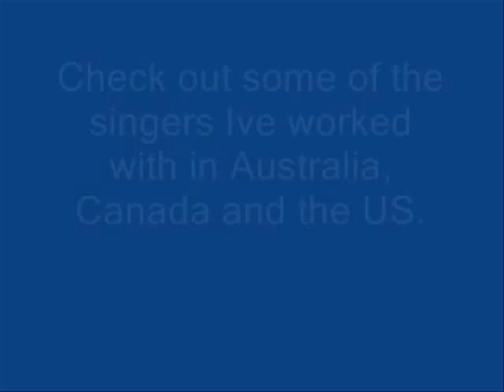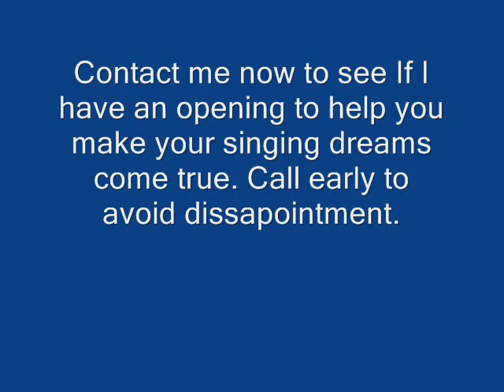"Elite Vocal Coaching" - Professional Youtube Artist Promotion and Management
Hi Randall Boscoe here. 2011 was an amazing year for the people I worked with. We had people signed to major labels, superstar producers and management, tv shows and even booking international TV commercials. I love seeing people I love and work with get their dreams.

Lessons are available in person at my studio in Holden Hill, Adelaide, South Australia.

International lessons are on line via Skype.

Thirty minute Vocal Lessons $30
One hour Vocal Lessons       $50

We also provide an expert internet promotion service with over 8000 hours experience testing and promoting youtube artists, we understand what works.

These are some of the many people that we have helped on youtube and more are listed on my channel
Please click on the links to check out the amazing youtubers that I have worked with already.